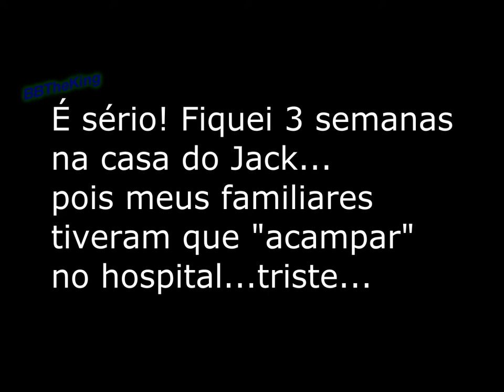BBTheKing Cansou de Minecraft e Foi Brincar No Warface!